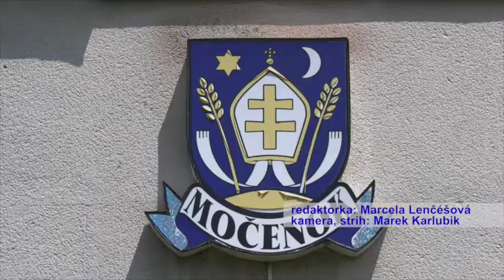Wifi4you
Spravodajstvo Televízie Močenok
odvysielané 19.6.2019